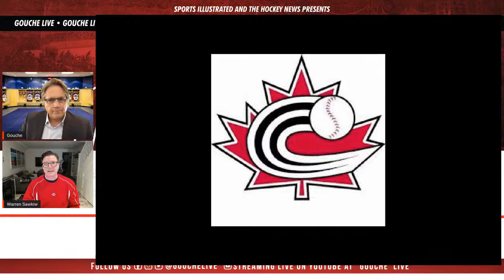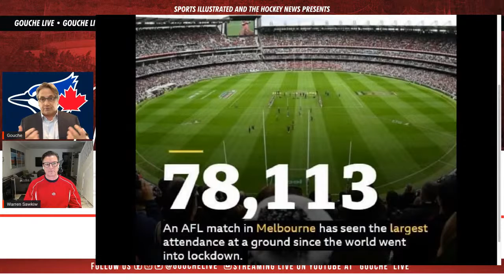Lunch with Gouche Live and Warren Sawkiw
Warren Sawkiw will update us on the Toronto Blue Jays as they sit in 3rd AL East with a 10-11 record. We will ask Warren what he likes about the team and what he feels needs improvement. What is the status of George Springer and what will he bring to the boys?